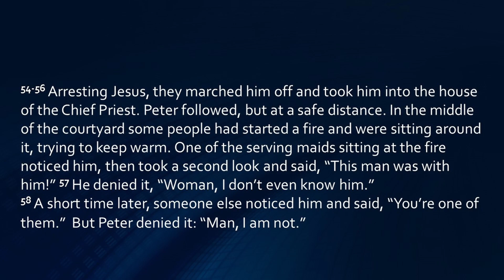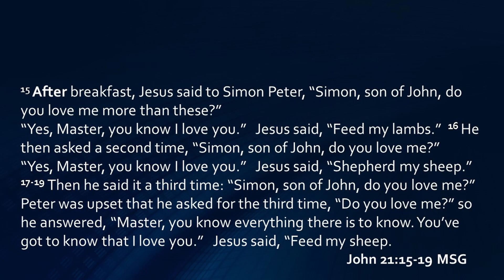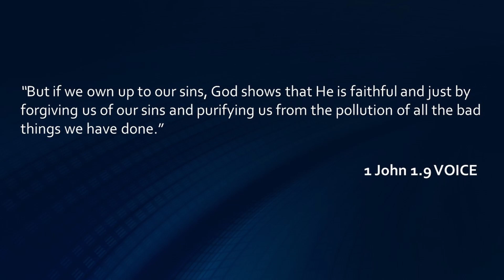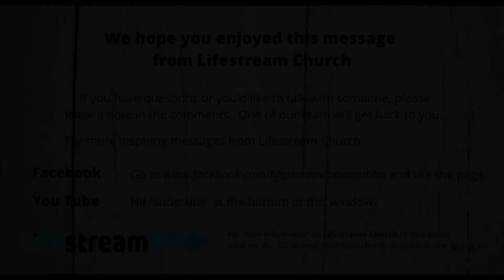Let Go of Your Past | Ps. Peter Findlay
If this video raises any questions, or if you'd like our team to pray for you, please leave a comment in the chat. We'd love to be able to help you.